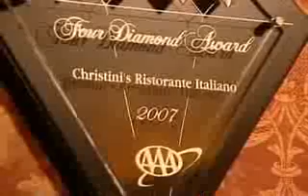Italian Restaurant in Orlando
Discover Christinis restaurant in Orlando Florida on restaurant row. Located near both Disney and Universal studios, this fine dining northern Italian restaurant is on of the most highly awarded restaurants in the United States.